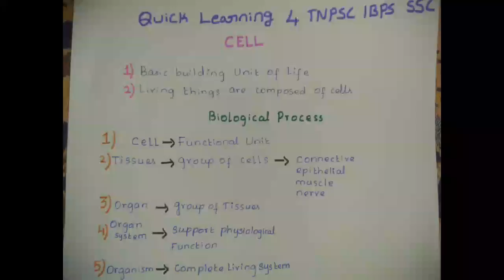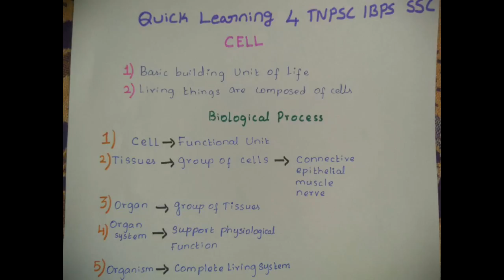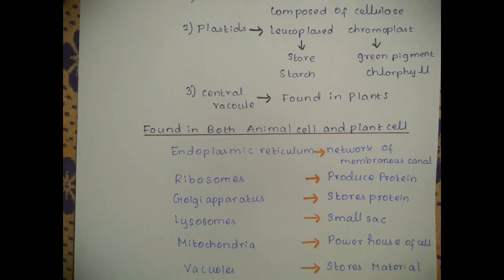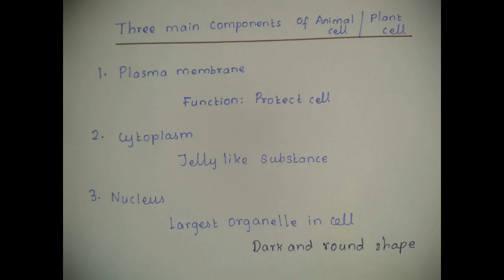Biology- Cells & Its Function - All Competitive Exam